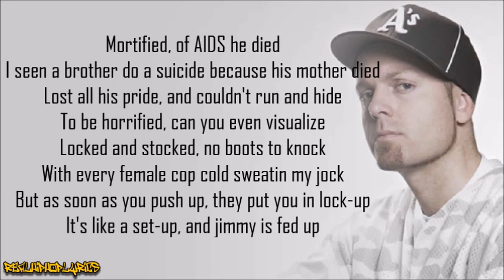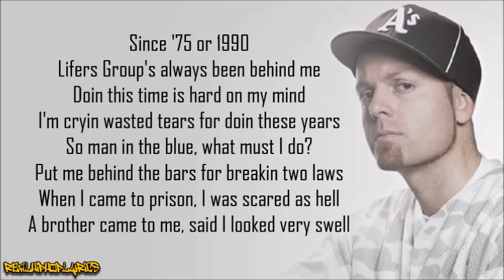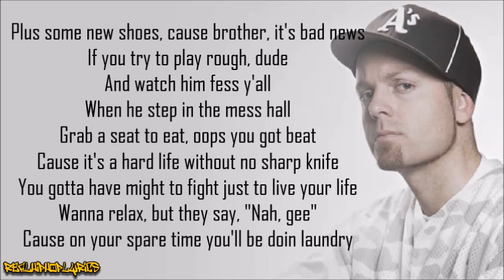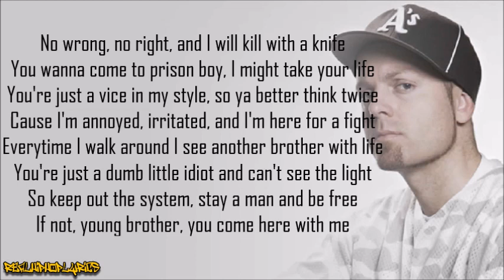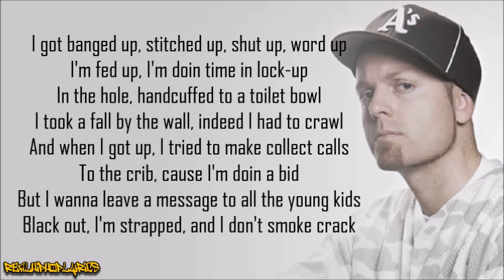DJ Shadow - Real Deal (Shadow Remix) ft. Lifers Group (Lyrics)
Artist/Group: DJ Shadow
Album: BASIC Beats Sampler
Released: 1991
Label: Hollywood BASIC